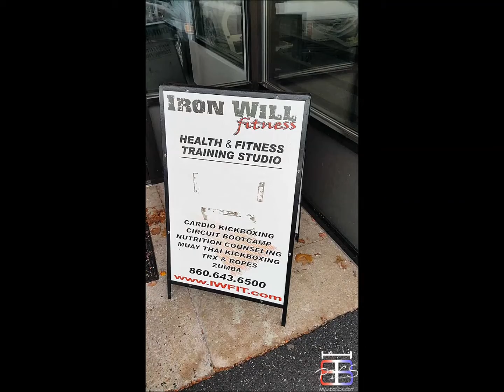BBpics Presents: IRON WILL FITNESS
Personal Trainers:
Devon "Dee" Pollard
Carmen Hormaza
Gerry Ruck

IRON WILL FITNESS
352 Middle Turnpike West